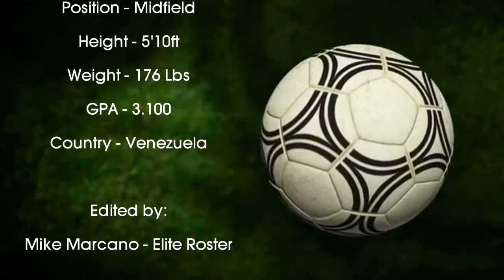Marcos Martinez - Soccer Game Highlights - MF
Marcos Martínez
Soccer Prospect

Country: Venezuela.
Date of Birth: 04/20/1994
Age: 19 years old.
Height: 5'10'' Feet
Weight: 176 Lbs
Primary Position: Attacking Midfielder
Secondary Position: Central Midfielder, Right Back

School: Jesus de Nazaret High School
Grade: HS Graduate
GPA: 3.100
Intended Mayor: Journalism or Nutrition